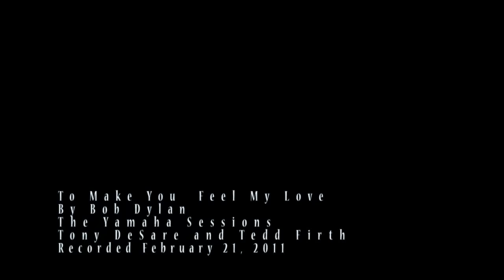To Make You Feel My Love - by Bob Dylan (Adele Cover) Tony DeSare and Tedd Firth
From the Yamaha Sessions on the new Yamaha CFX Concert Grand.
To Make You Feel My Love is one of Bob Dylan's best love songs, in my opinion, and was fun to finally record a version of it.